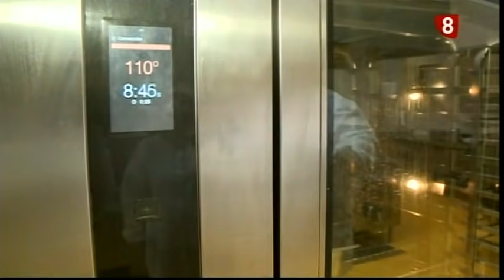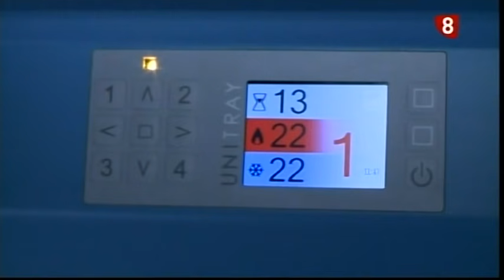Reportaje Cocina Hospital Universitario de Burgos 7-06-19